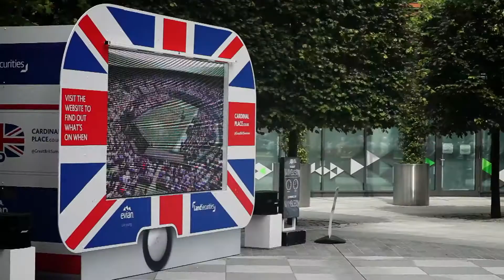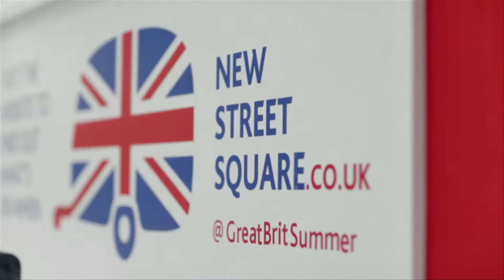Great British Summer 2013